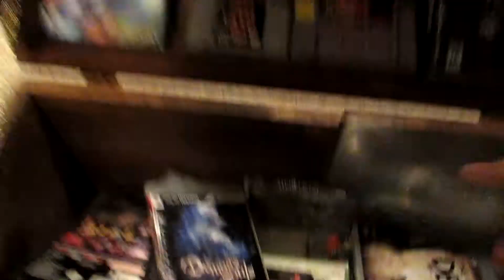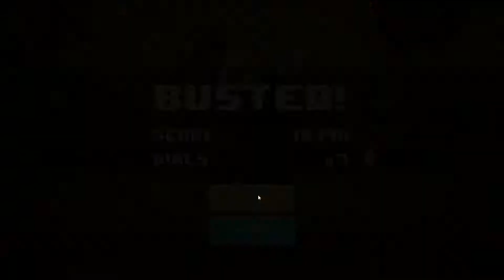Intensive Exposure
[Juan Snow Video]
"Ask me about my weinerrrrrrrrrr"